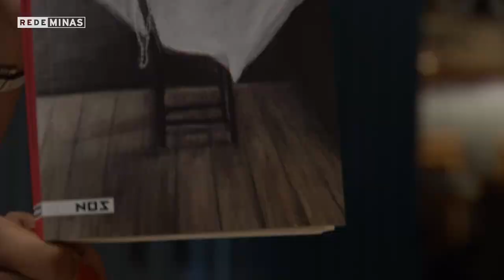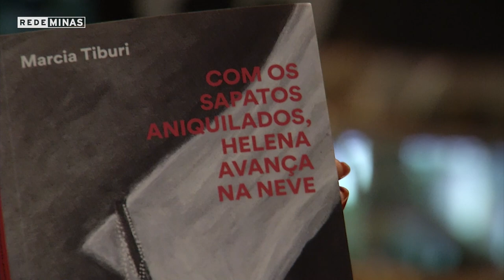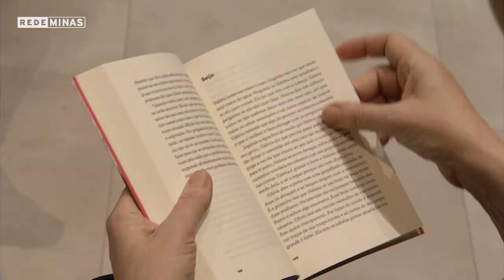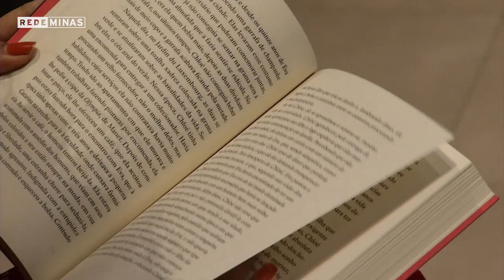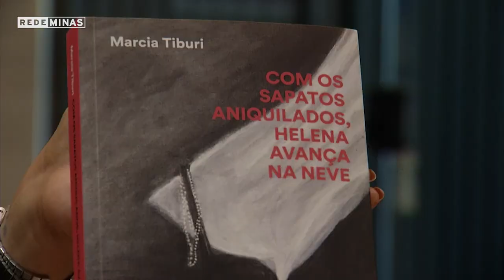Marcia Tiburi fala de seu novo livro!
Com os sapatos aniquilados, Helena avança na neve. Este é o título do sétimo livro da filósofa e escritora Márcia Tiburi. O romance, com linguagem rápida, reflete sobre o feminismo, a violência, o feminicídio e o papel da mulher no mundo.

Exibido em 18 de setembro de 2023